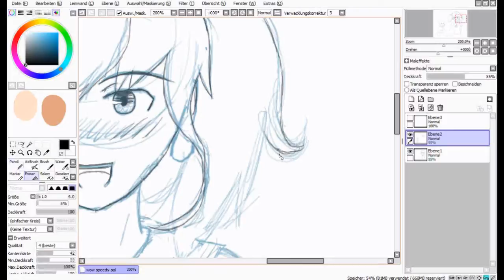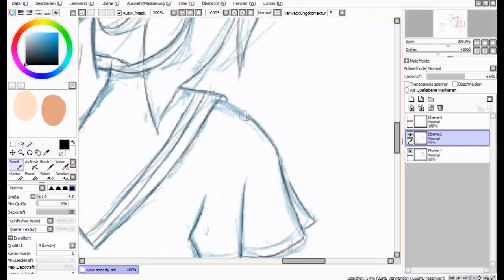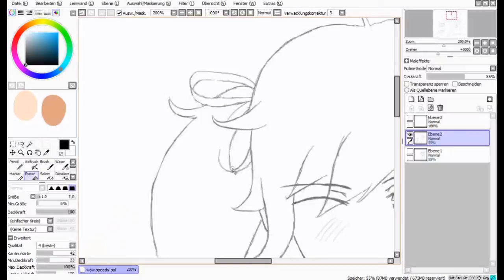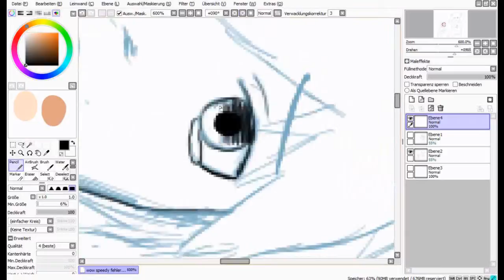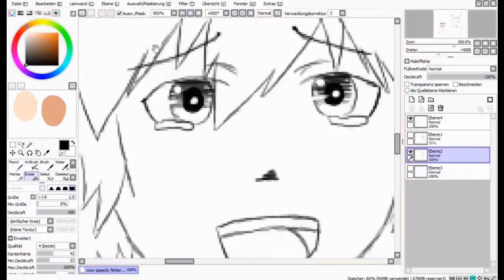Paint Tool Sai Speedpaint - "Wait!" Part 1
Mein nächstes Speedpaint! Diesmal dachte ich mir, mal doch mal 2 Personen, die interagieren, anstatt immer nur eine:D und hier sind wir. Das Bild "Wait" entstand :). Es sind allerdings nur die Outlines und die Coloration wird erst demnächst kommen, denn die Schule geht wieder los, also werde ich weniger Zeit haben! Naja, Hoffentlich gefällt euch das Speedpaint trotzdem:)

Musik: To the Wind (Interpret unbekannt), Aimo aus der Serie Macross Frontier